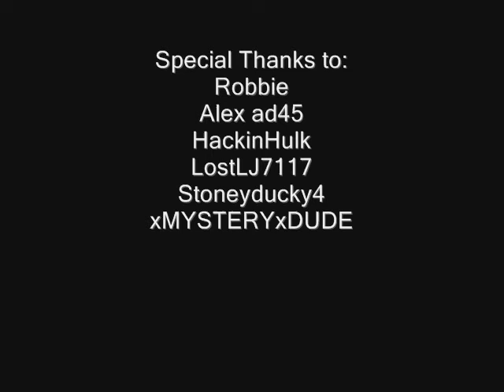Battle of Omaha Beach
This is for a school project where we have to make a video recreating a battle from World War 2. So, I decided to make a machinima about it. I chose Ohmaha Beach and I just got everything today and edited. This is the first project that i enjoyed doing. People who helpped are in the credits. I will edit the desc. when I get my grade.

Edit: Everyone loved it. They said it was creative and different then the other videos. I don't have my grade yet but I'll edit it when I get my grade.